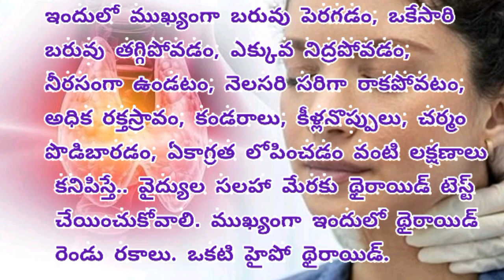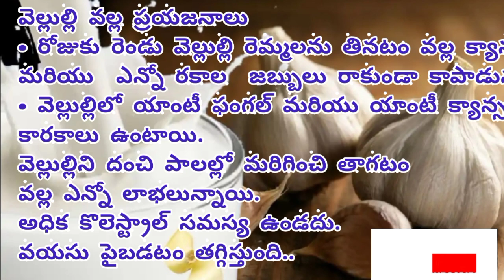వెల్లుల్లి,అరటి తొక్కతో||కొన్ని ఆరోగ్య సూత్రాలు||HealthtipsTelugu||health||Ayurvedamtips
పీరియడ్స్,వెల్లుల్లి,అరటి తొక్కతో||కొన్ని ఆరోగ్య సూత్రాలు||HealthtipsTelugu||health||Ayurvedamtips